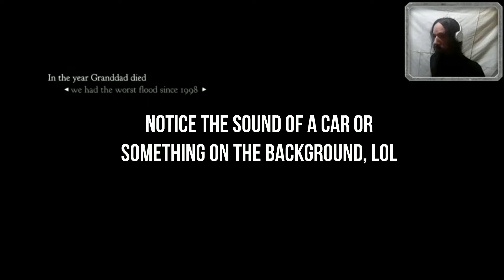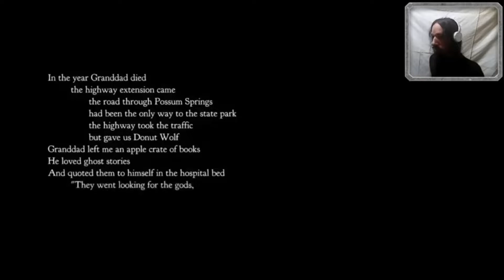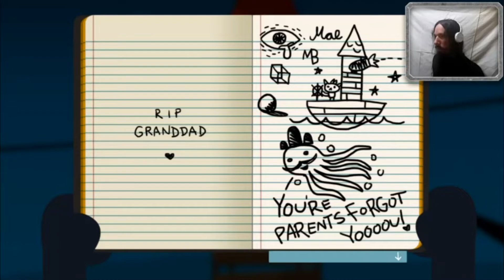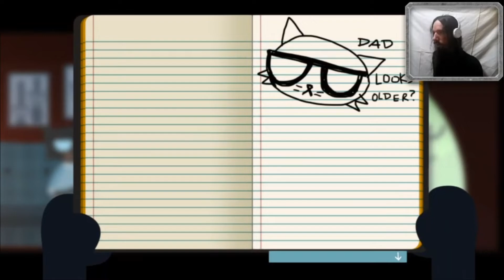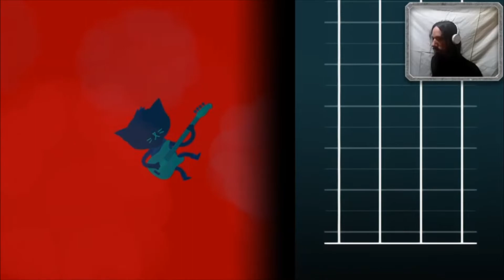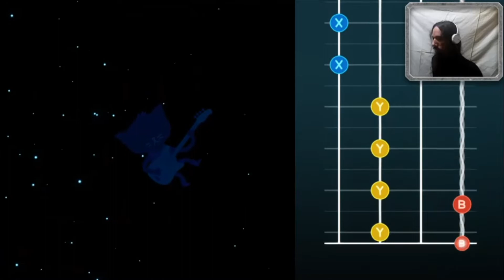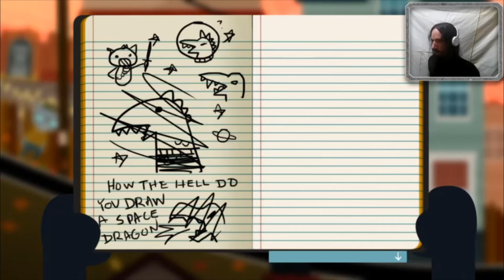Night in the Woods EP #1 /// Cuteness everywhere!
Awesome game so far!